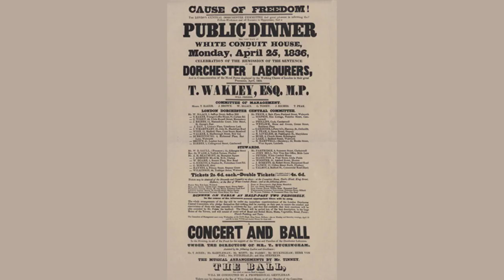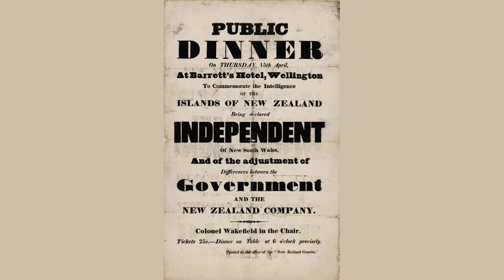A Public Dinner. by Thomas Hood - Poem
A Public Dinner. by Thomas Hood

"Sit down and fall to, said the Barmecide."

    At seven you just nick it,

    Give card - get wine ticket;

    Walk round through the Babel,

    From table to table,

    To find - a hard matter -

    Your name in a platter;

    Your wish was to sit by

    Your friend Mr. Whitby,

    But stewards' assistance

    Has placed you at distance,

    And, thanks to arrangers,

    You sit amongst strangers,

    But too late for mending;

    Twelve sticks come attending

    A stick of a Chairman,

    A little dark spare man,

    With bald, shining nob,

    'Mid committee swell-mob;

    In short, a short figure, -

    You thought the Duke bigger.

    Then silence is wanted,

Non Nobis
 is chanted;

    Then Chairman reads letter,

    The Duke's a regretter,

    A promise to break it,

    But chair, he can't take it;

    Is grieved to be from us,

    But sends friend Sir Thomas,

    And what is far better,

    A cheque in the letter.

    Hear! hear! and a clatter,

    And there ends the matter.

    Now soups come and fish in,

    And C -    -    brings a dish in;

    Then rages the battle,

    Knives clatter, forks rattle,

    Steel forks with black handles,

    Under fifty wax candles;

    Your soup-plate is soon full,

    You sip just a spoonful.

    Mr. Roe will be grateful

    To send him a plateful;

    And then comes the waiter,

    "Must trouble for tater";

    And then you drink wine off

    With somebody - nine off;

    Bucellas made handy,

    With Cape and bad Brandy,

    Of East India Sherry,

    That's very hot - very!

    You help Mr. Myrtle,

    Then find your mock-turtle

    Went off while you lingered,

    With waiter light-fingered.

    To make up for gammon,

    You order some salmon,

    Which comes to your fauces,

    With boats without sauces.

    You then make a cut on

    Some lamb big as mutton;

    And ask for some grass too,

    But that you must pass too;

    It served the first twenty,

    But toast there is plenty.

    Then, while lamb gets coldish,

    A goose that is oldish -

    At carving not clever -

    You're begged to dissever,

    And when you thus treat it,

    Find no one will eat it.

    So, hungry as glutton,

    You turn to your mutton,

    But - no sight for laughter -

    The soup it's gone after.

    Mr. Green then is very

    Disposed to take Sherry;

    And then Mr. Nappy

    Will feel very happy;

    And then Mr. Conner

    Requests the same honor;

    Mr. Clark, when at leisure,

    Will really feel pleasure;

    Then waiter leans over

    To take off a cover

    From fowls, which all beg of,

    A wing or a leg of;

    And while they all peck bone,

    You take to a neck-bone,

    But even your hunger

    Declares for a younger.

    A fresh plate you call for,

    But vainly you bawl for;

    Now taste disapproves it,

    No waiter removes it.

    Still hope, newly budding,

    Relies on a pudding;

    But critics each minute

    Set fancy agin it -

    "That's queer Vermicelli."

    "I say, Vizetelly,

    There's glue in that jelly."

    "Tarts bad altogether;

    That crust's made of leather."

    "Some custard, friend Vesey?"

    "No - batter made easy."

    "Some cheese, Mr. Foster?"

    " - Don't like single Glo'ster."

    Meanwhile, to top table,

    Like fox in the fable,

    You see silver dishes,

    With those little fishes,

    The whitebait delicious,

    Borne past you officious;

    And hear rather plainish

    A sound that's champagnish,

    And glimpse certain bottles

    Made long in the throttles;

    And sniff - very pleasant!

    Grouse, partridge, and pheasant.

    And see mounds of ices

    For patrons and vices,

    Pine-apple, and bunches

    Of grapes for sweet munches,

    And fruits of all virtue

    That really desert you;

    You've nuts, but not crack ones,

    Half empty and black ones;

    With oranges, sallow -

    They can't be called yellow -

    Some pippins well-wrinkled,

    And plums almond-sprinkled;

    Some rout cakes, and so on,

    Then with business to go on:

    Long speeches are stutter'd,

    And toasts are well butter'd,

    While dames in the gallery,

    All dressed in fallallery,

    Look on at the mummery,

    And listen to flummery.

    Hip, hip! and huzzaing,

    And singing and saying,

    Glees, catches, orations,

    Hush! a song, Mr. Tinney -

    "Mr. Benbow, one guinea;

    Mr. Frederick Manual,

    One guinea - and annual."

    Song - Jocky and Jenny,

    "Mr. Markham, one guinea."

    "Have you all filled your glasses?"

    Here's a health to good lasses.

    The subscription still skinny -

    "Mr. Fra